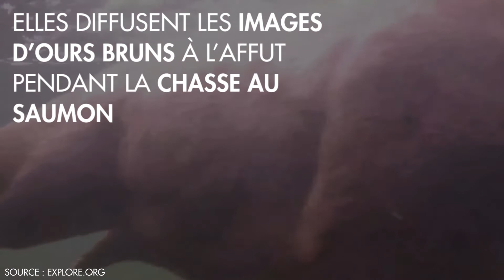Plus besoin d'aller en Alaska pour observer les ours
La fameuse Bearcam est de retour pour une cinquième saison : à vous de repérer les ours bruns d'Alaska à la chasse au saumon.